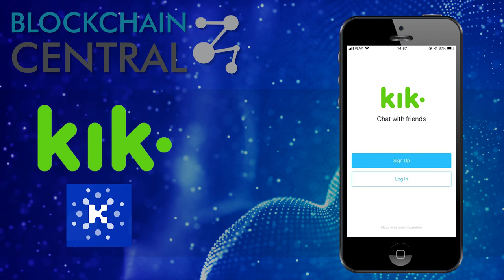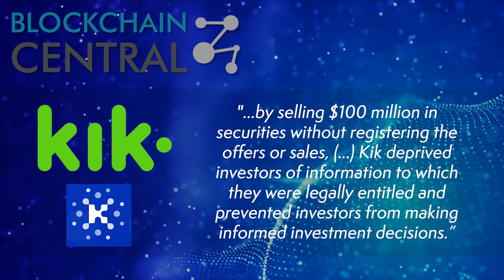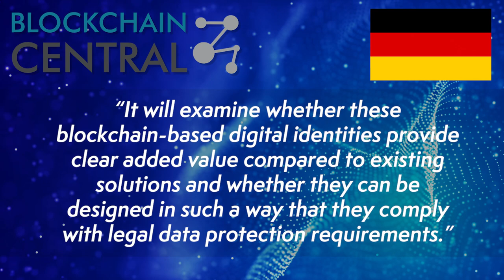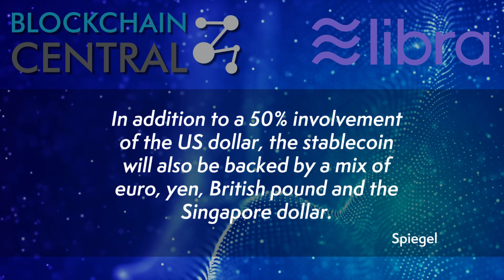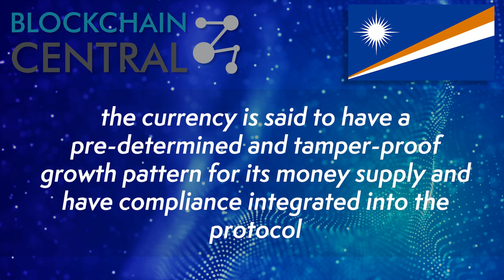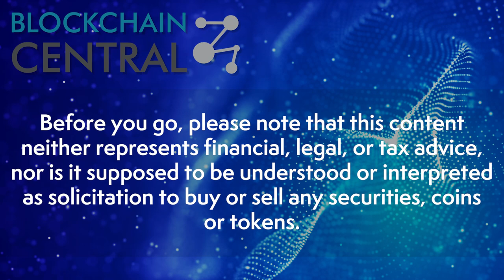SEC vs KIK, Germany Blockchain Plan, Tencent invests in Everledger // Sept 2019 | Blockchain Central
This week on BlockchainCentral

Here's the BlockchainNews headlines from September 2019

- Facebook's Libra reveals their asset breakdown amidst regulatory backlash from France.
- DLT-based Digital Identity solutions are planned for Catalonia.
- Germany unveils their massive national blockchain policy to tackle digital identity and corporate finance problems.
- KIK is under fire from the SEC and will shut the doors to its core messaging app to focus on the KIN cryptocurrency.

Every month we bring you the latest blockchain and cryptocurrency news.